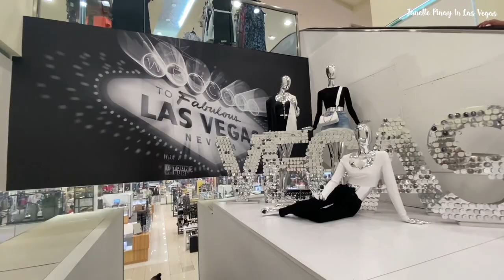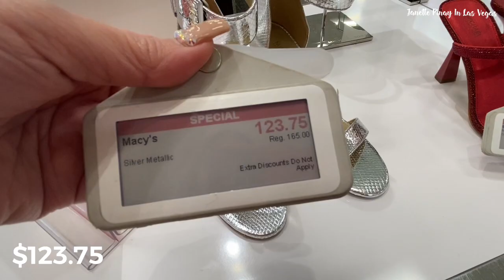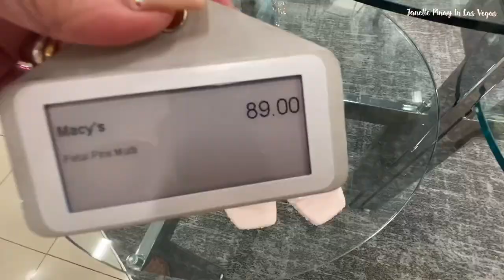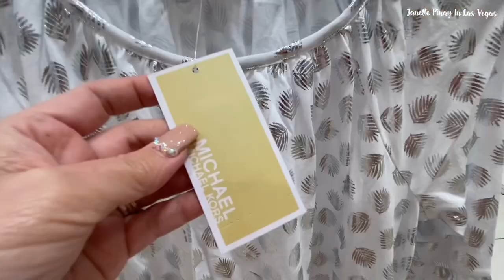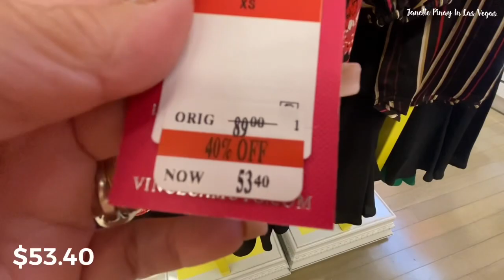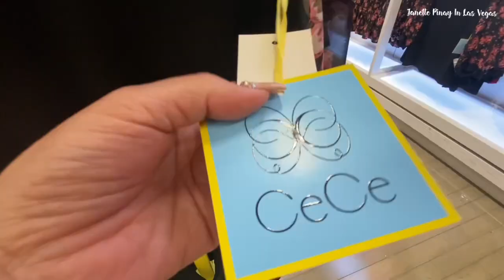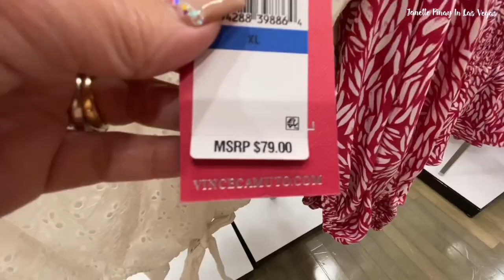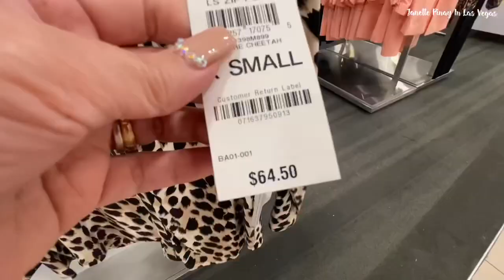MACY’S DESIGNER SANDALS SHOES & DESIGNER TOPS MICHAEL KORS DKNY VINCE CAMUTO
Hello Everyone! Shop with at Macy’s Designer Tops and Shoes Hope  you like this video.